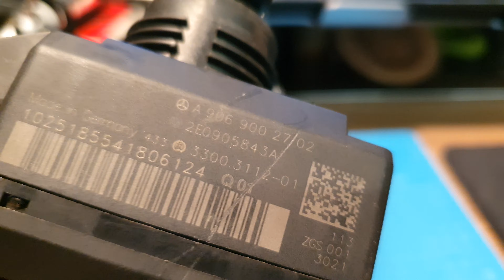программируем замок от крафтера